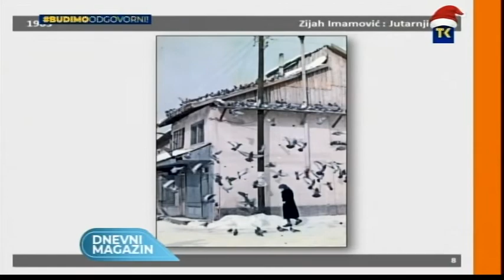- DNEVNI MAGAZIN - OZREN BOŽANOVIĆ - 110 GODINA ASOCIJACIJE ZA UMJETNIČKU FOTOGRAFIJU BIH 17 12 2020